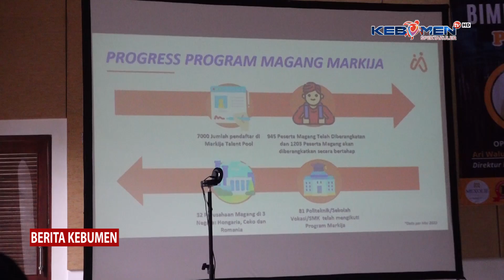Bimbingan Karier bagi Calon Wisudawan PPGI Kebumen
Berita Kebumen Edisi Sabtu, 11 November 2023

Calon wisudawan Politeknik Piksi Ganesha Indonesia (PPGI) Kebumen, mengikuti bimbingan karier agar lebih siap memasuki dunia kerja. Calon wisudawan juga mengikuti sosialisasi program magang kerja di Jepang dan Eropa.